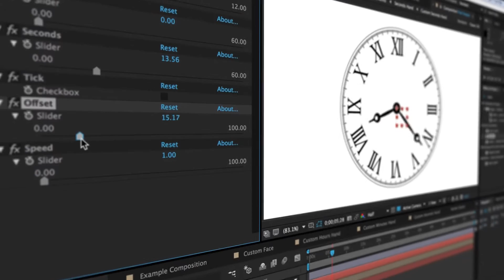Countdown: A Free After Effects Template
Easily create your own animated clock with this free After Effects project file from RocketStock. Short on time? Just select one of the 3 pre-designed clock styles, or if you want to create your own custom clock simply use the custom clock compositions to design your own. Users have full control over ticking, clock speed, time offset, which hands are shown, and more.